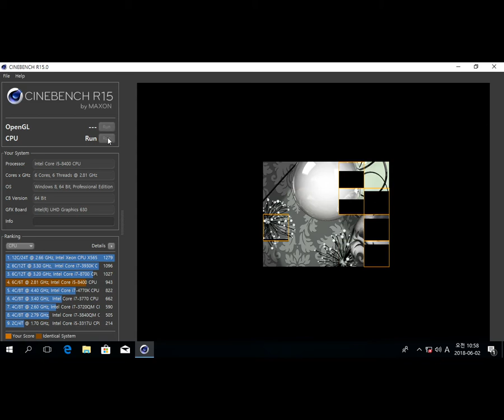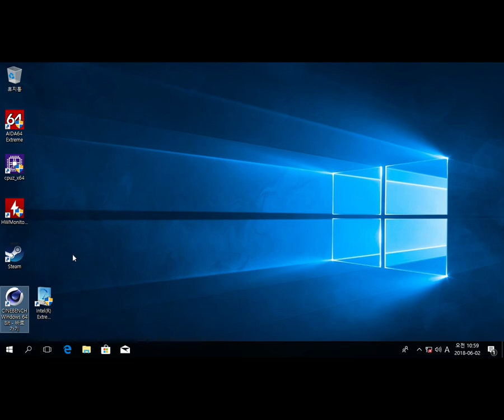CinebenchR15 benchmark i5 8400 on DDR3 RAM + H110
CPU : Intel Core i5 8400
RAM : PC10600 DDR3 8GB @ 1833MHz
Motherboard : ASRock H110M DVS D3
VGA : Intel UHD630

Everything works normally.